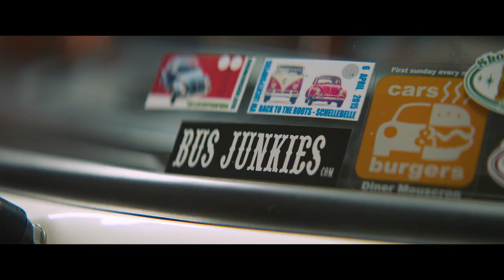Volkswagen | Behind The Wheel – Ep. 2 - Mark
- Mark a toujours aimé les plaisirs simples de la vie, c’est pourquoi il a restauré ce T2 pour en faire profiter sa famille. Découvrez son histoire dans le second épisode de notre série BehindTheWheel !